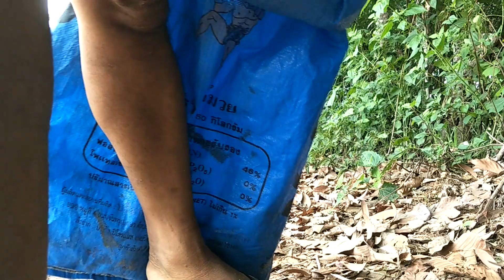เก็บเมล็ดผลยางนามาเพาะ!!ต้องลูกแบบนี้??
เก็บเมล็ดผลยางนามาเพาะ!!ต้องลูกแบบนี้??เทคนิคเพาะต้นยางนา